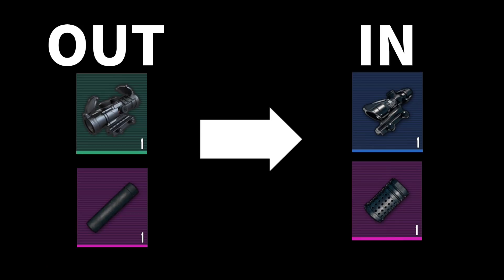【メトロロイヤル】視聴者「Mini14で6装備狩りまくれますよw」→実際に使ってみたらガチだった件wwww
アイコン製作者様: ＊dolce×marry04＊さん